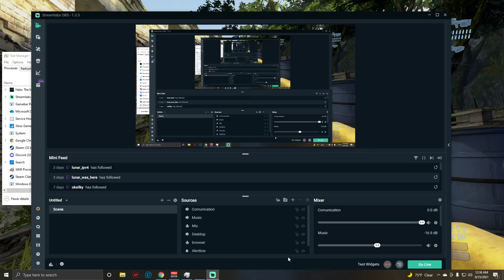Halo 3 FFA BRs on Ghost Town (Austinmp FFA 118)